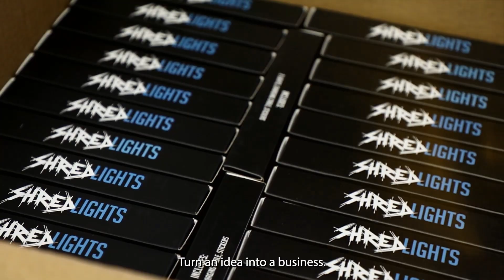This is SDSU 2023